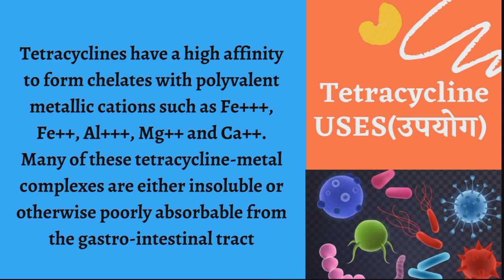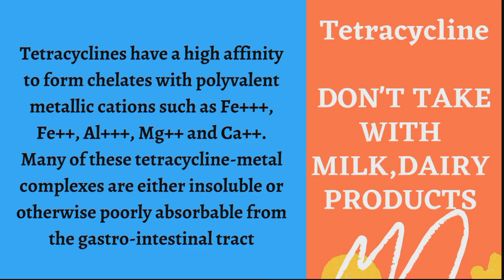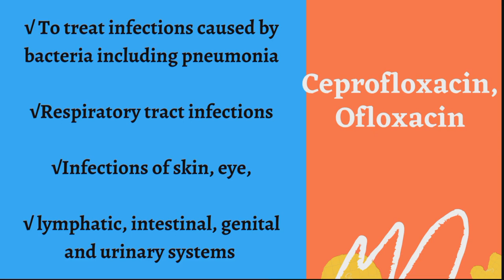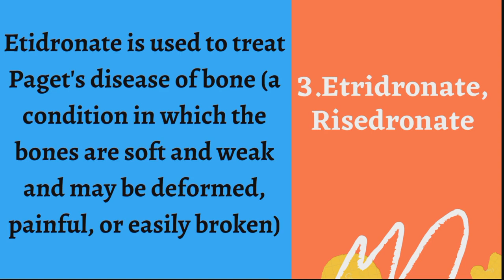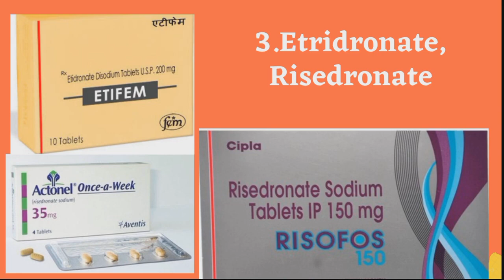DANGEROUS DRUG INTERACTIONS | DRUG INTERACTION WITH MILK & DAIRY PRODUCTS